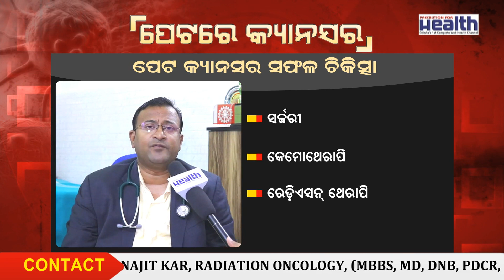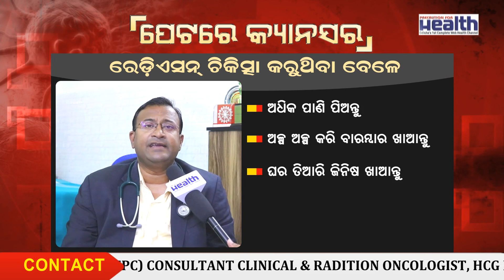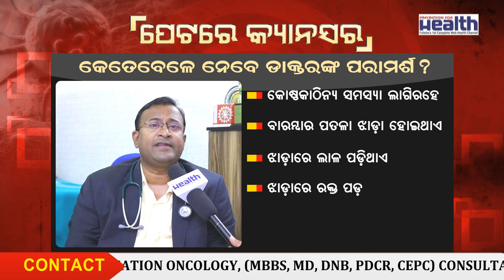Stomach Cancer: Causes, Symptoms, and Treatment पेट के कैंसर के लक्षण, कारण, चिकित्सा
Watch the Interview of Dr. Ranajit Kar on auses, Symptoms, and Treatment of Stomach Cancer. In this video Dr. Ranajit will answer all the question related to Stomach Cancer like What is the first sign of stomach cancer?  Is gas a sign of cancer ? How long can you live with stomach cancer?Is stomach cancer curable ? How do you get stomach cancer? How long can stomach cancer go undetected? What are the first signs of a stomach Cancer ? Is Stomach Cancer aggressive? Is stomach cancer slow growing? What are the early warning signs of pancreatic cancer ଡାକ୍ତର ରଣଜିତ୍ କରଙ୍କ ସହ ବିଭିନ୍ନ କ୍ୟାନସର ରୋଗର ପ୍ରାଥମିକ ଲକ୍ଷଣ ଏବଂ ସଫଳ ଚିକିତ୍ସା ପାଇଁ ଯୋଗାଯୋଗ କରନ୍ତୁ 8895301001